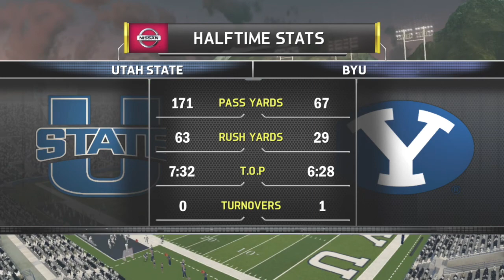(Utah State Aggies vs BYU Cougars)(NCAA Football 14 MOD 2020 2021 Season Gameplay)